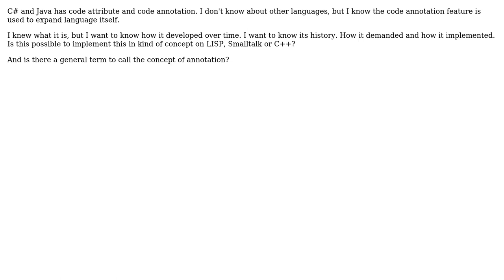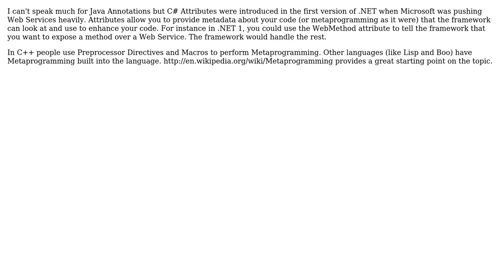Software Engineering: What is history and concept of code annotation? (2 Solutions!!)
Software Engineering: What is history and concept of code annotation?

With thanks & praise to God, and with thanks to the many people who have made this project possible! | Content (except music & images) licensed under CC BY-SA | Music | Images & others | With thanks to user Michael Brown user Eonil user Coyote21 and the Stack Exchange Network Trademarks are property of their respective owners. You are responsible for your own actions.